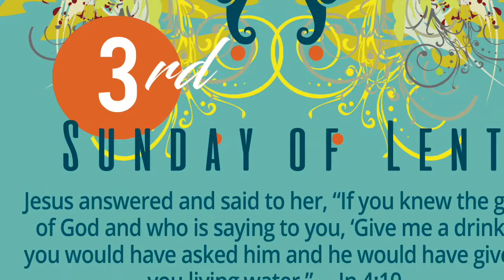March 19 | 3rd Wk Lent, FD@SFA